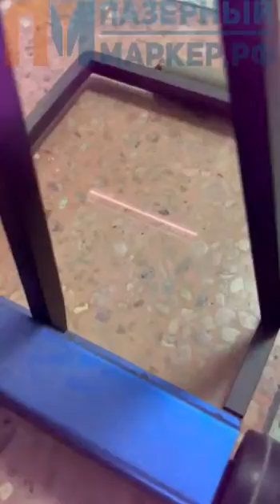Очистка лазерным аппаратом краски и загрязнений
Лазерная очистка
  Лазерная очистка – станок с ЧПУ для очистки металла, процесс удаления ржавчины с металлической и неметаллической поверхности в сравнении с классическим методом очистки металл – пескоструйным методом, не является контактным. Удаление ржавчины проходит без затрат на кварцевый песок, расход электроэнергии, на порядок ниже. Шум и загрязнение отсутствуют – что напрямую влияет на требование к помещению.

 Ржавчина на металле
  Ржавчина на металле – скорость удаления до 100см2 в минуту, в зависимости от мощности лазерного излучателя. Стоимость от 1 рубля метр квадратный.

 Какие типа загрязнений удаляет:
• Горюче смазочные материалы и все производные
• Продукты окисления неорганических металлов –  ржавчина с разной плотностью
• Лакокрасочные покрытия
• Тончайшие гальванические плёнки
• Все типы красок
• Очищает облой и окалину на сварном шве
• Загрязнения и нагар
• Органические и неорганические загрязнения

 К плюсам лазерной очистка и можно отнести:
• Стоимость расхода на очистку не более 50 копеек за 1 метр квадратный
• Бережная обработка и удаление загрязнений
• Не мусора и пыли в результате обработки
• Расходные комплектующие не требуются
• Универсальный и мобильный корпус с длинной оптоволоконного кабеля 10метров
• Очистка любого сложного профиля, изгибов, углов и площадей

   Технология родом из 80х годов – технология лазерной очистки изобретена и протестирована на передовых отраслях: ВПК – военно-промышленной комплекс, аэрокосмический, автомобильная промышленность, нефтяная и металлообрабатывающая.

 Габариты и внешний вид, характеристики
  Оптимальное соотношение габаритов и мощности лазерной очистки. В комплектацию входи система подачи и обдува зоны очистки – важное преимущество для вертикальной очистки (потолка).
Установлен контроллер тонкой настройки параметров работы, с датчиками самодиагностики.
 Поставка оборудования лазерной очистки, сервис, гарантия, комплектующие.
• Лазерная очистка 1 000 W
• Лазерная очистка 1500 W
• Лазерная очистка 2 000 W